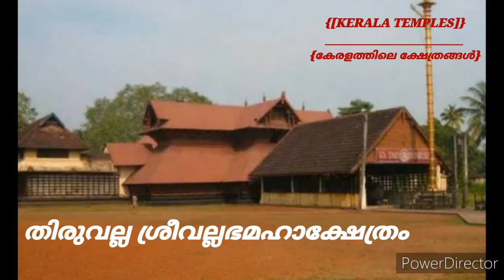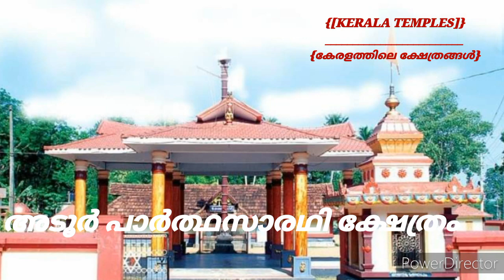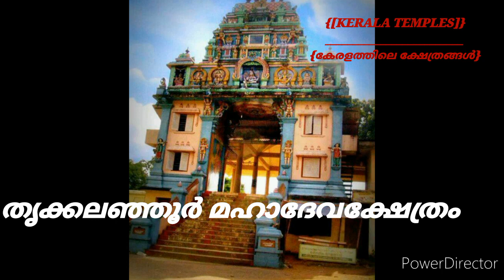Top famous temples in pathanamthitta part-1|| പത്തനംതിട്ട ജില്ലയിലെ പ്രശസ്തമായ ക്ഷേത്രങ്ങൾ ഭാഗം-1